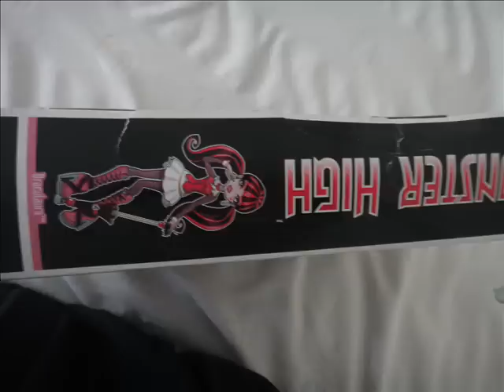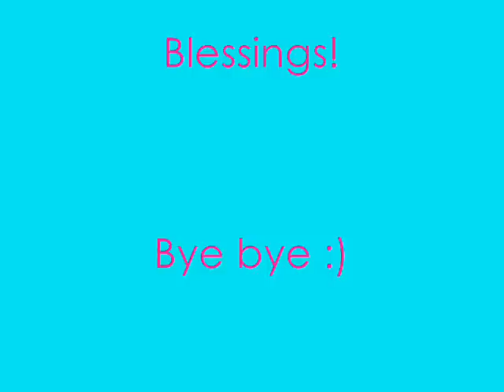Monster High Draculaura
Draculaura come in Tuesday 7th, jeje , but now i can uppload the video :)